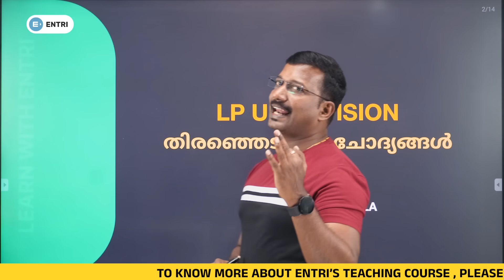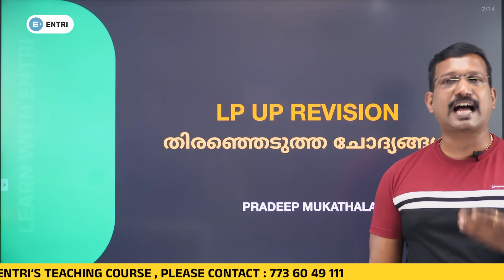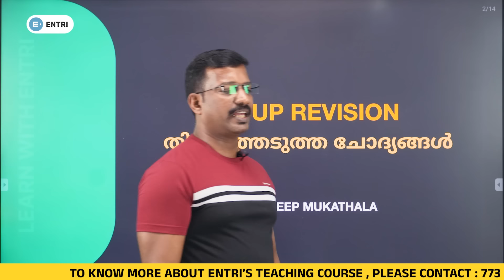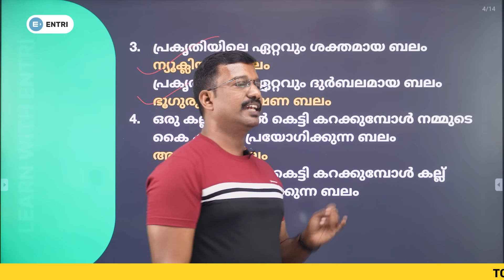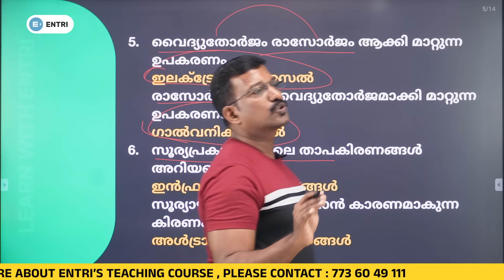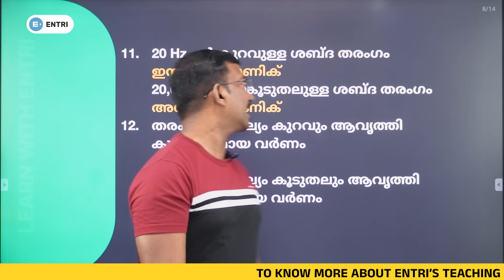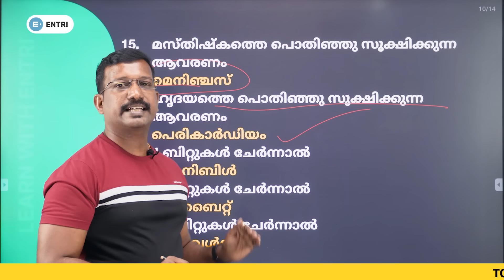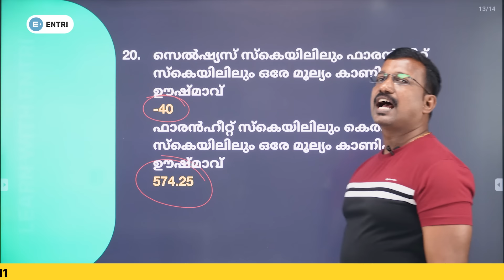LPSA UPSA 🛑 തിരഞ്ഞെടുത്ത ചോദ്യങ്ങള്‍ | Pradeep Sir Special | Part -2 | Entri Teaching Malayalam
LPSA UPSA Gold Batch ഓഫര്‍ പ്രൈസില്‍ join ചെയ്യാം.
🟦 കൂടുതല്‍ വിവരങ്ങള്‍ക്ക് :  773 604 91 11

അധ്യാപകമോഹം ഉള്ളിലൊതുക്കേണ്ട ആവേശത്തോടെ തന്നെ തയ്യാറെടുക്കാം
LPSA UPSA കോഴ്സില്‍ ജോയിന്‍ ചെയ്യുന്നതിന് വേണ്ടി താഴെ കാണുന്ന form fill ചെയ്യുക.!!!